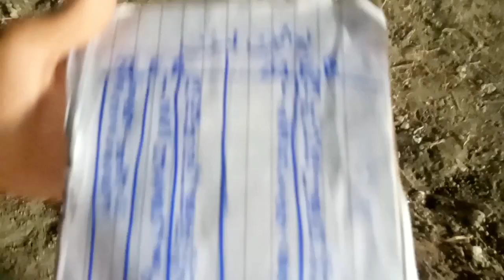Arifwala 63/E.B Kabaddi Match)(72/E.B VS 61Whattoya Wala)duniya